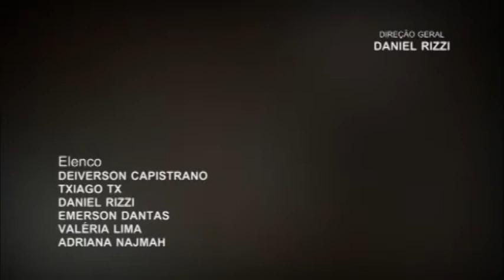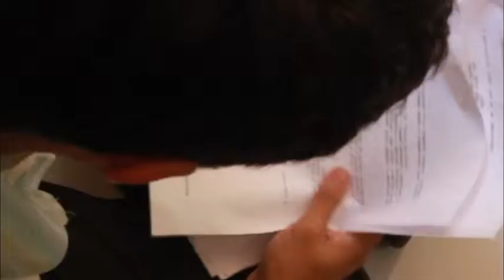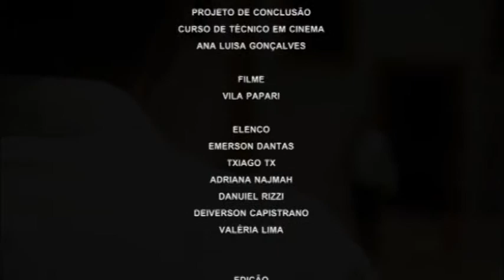VILA PAPARI (FILMES)